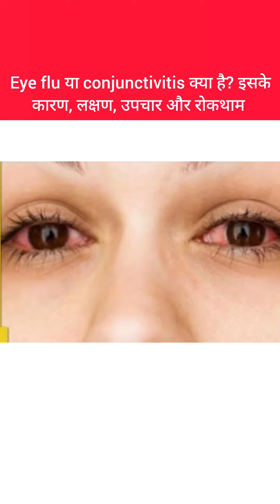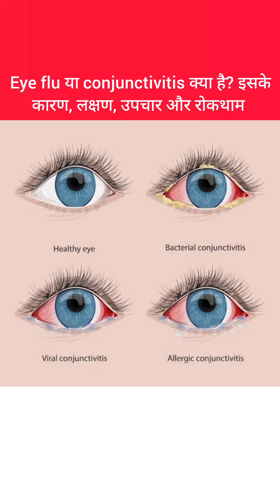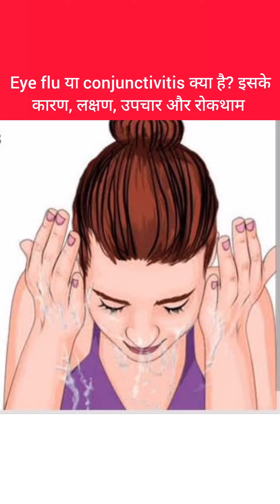Eye flu या Conjunctivitis क्या है? इसके कारण, लक्षण, उपचार और रोकथाम #education ##